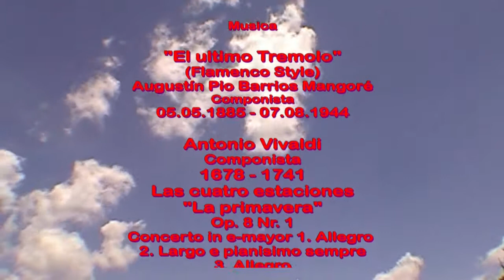2013 05 16 Eurotur 2013 Palmengarten FaM ESP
Der Palmengarten Frankfurt a. M. (Jardin de las Palmas en Francfurt A M), visita en la primavera y verano del 2013, visita del Amorphophallus Titanum el 22 de Agosto de 2013 (la flor más grande del mundo, llegue demaciado tarde pues ya se estaba marchitando, un pequeño recorte de las flores que se pueden admirar en jardin botanico, puesto que durante todo el año puedes ir a admirar bellas floras, no importa la estación.